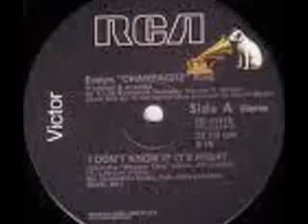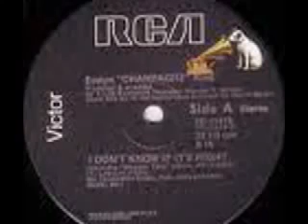Evelyn King I Don't Know If It's Right 12' version